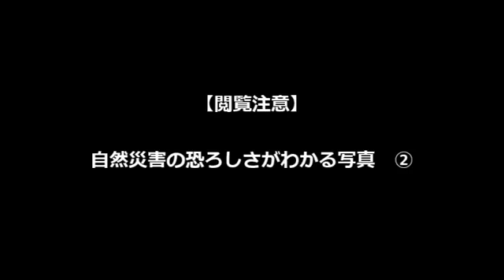【閲覧注意】自然災害の恐ろしさがわかる写真 ①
自然災害の恐ろしさがわかる写真をまとめてみました。 自然の猛威の前には、人間には成す術がないと改めて思い知らされました…。 自然災害に.

【閲覧注意】地球上で起こる珍しい現象。自然の恐ろしさがわかる【自然の驚異】 【閲覧注意】自然災害の恐ろしさがわかる写真 ②

【閲覧注意】地球上で起こる珍しい現象・自然の驚異・自然の恐ろしさがわかる【嘘のような本当の写真】 Good評価が動画アップの励みになりま.

【閲覧注意】地球上で起こる珍しい現象。自然の恐ろしさがわかる【自然の驚異】気象現象 地球上で起こる珍現象！ 本当の自然の恐ろしさがわ.